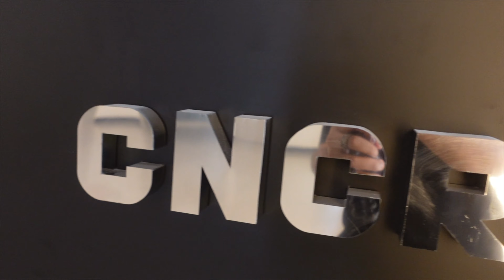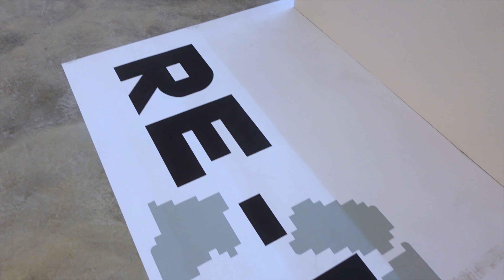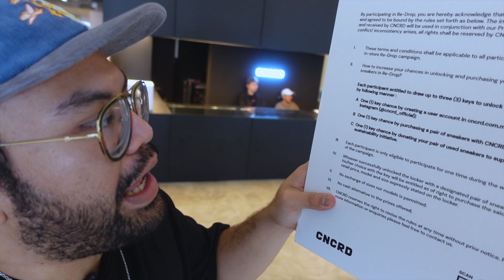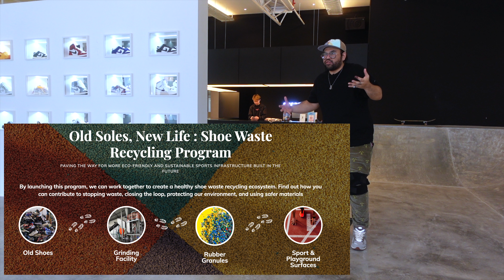Nak Beli Air Jordan 1 Travis Scott Dengan Harga Retail? RM800 Untuk Kasut Bernilai RM12,000?!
Shoutout to CNCRD for hosting this amazing campaign!